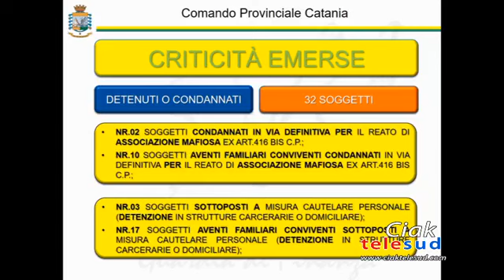Catania, denunciati 32 furbetti del Reddito di Cittadinanza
Denunciati dalla guardia di finanza di Catania 32 indebiti percettori del Reddito di Cittadinanza. Stimato un danno alle casse pubbliche di almeno 398mila euro